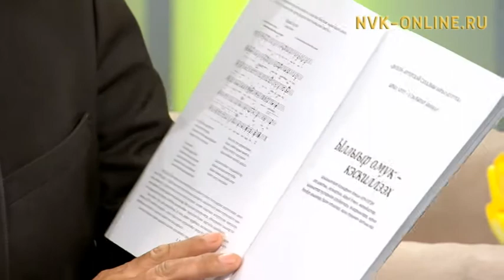Саха сиригэр ырыа күнүн бэлиэтиэхтэрэ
Официальный сайт NVK-ONLINE.RU - Бу өрөбүллэргэ өрөспүүбүлүкэ үрдүнэн Ырыа күнүн бэһис сылын бэлиэтиэхпит. Бу бырааһынньык хас сыл аайы ыытыллан, далааһына кэҥээн, кыттааччылара элбээн иһэллэр. Бу күн ханнык-туох тэрээһиннэр былааннаналларын "Саҥа күн" биэриигэ көрүҥ.